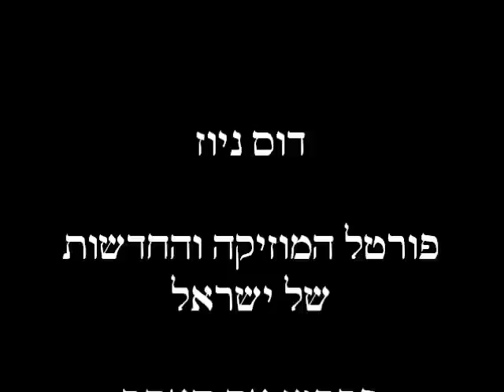שטר - מודה אני - דוס ניוז